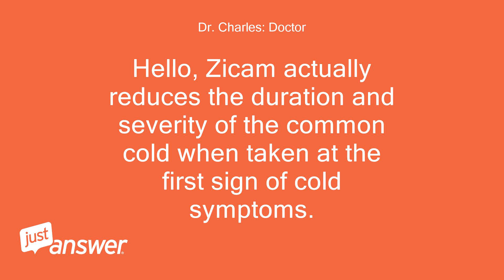Does Zicam Cold Remedy Interact With Coumadin (Warfarin)?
JustAnswer Customer from Glen, NH: Does Zicam cold remedy interact with Coumadin (Warfarin)?
Dr. Charles: Doctor: Hello, Zicam actually reduces the duration and severity of the common cold when taken at the first sign of cold symptoms.
Dr. Charles: Doctor: Zicam is a homeopathic medication.
Dr. Charles: Doctor: As this is an alternative medication, there is no data available which shows any interaction between Zicam & Coumadin (Warfarin).
Dr. Charles: Doctor: The manufacturing company claims no interaction between Zicam & Warfarin.
Dr. Charles: Doctor: Regards